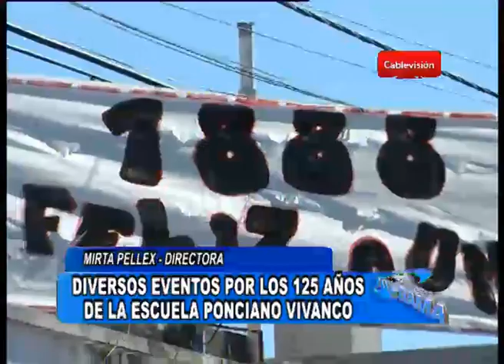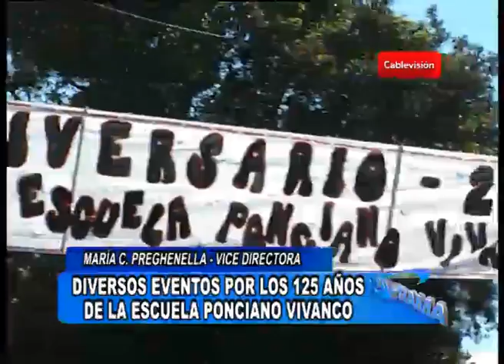Eventos por los 125 años de la Escuela Ponciano Vivanco